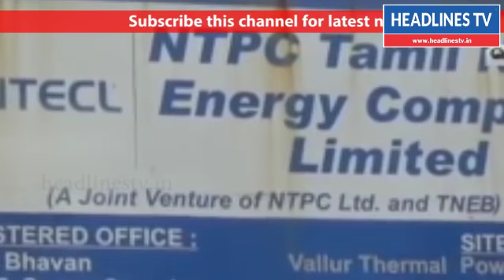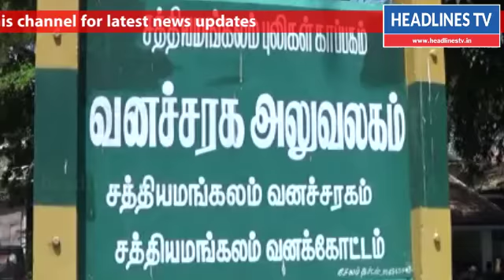குற்றவாளியின் புகழ் பரப்பக் கூடாது: ஸ்டாலின்